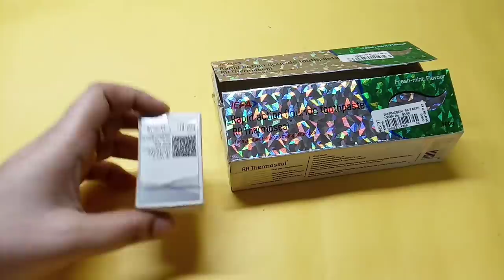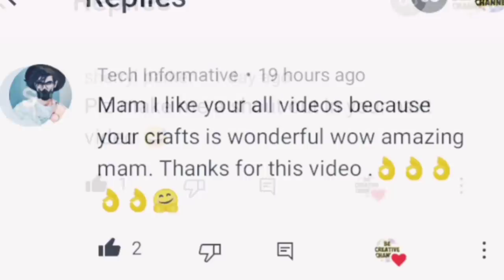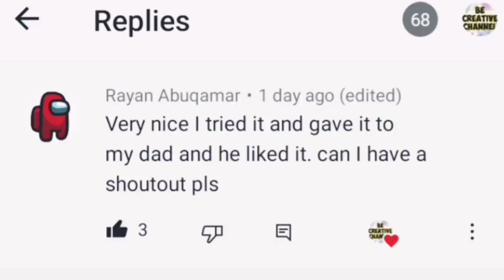Diy Pencil Box/how to make pencil case from waste cardboard/diy homemade pencil box/diy pencil case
Diy pencil box,diy desk organizers,desktop organizer,diy,diy pencil case,craft ideas,best out of waste,deskorganizer, bestoutofwaste,cardboard organizers,space saving organizer,space saving craft ideas, cardboard craft,reuse cardboard, recycle cardboard,desk organiser,pencil box